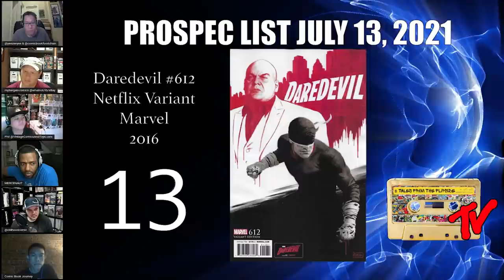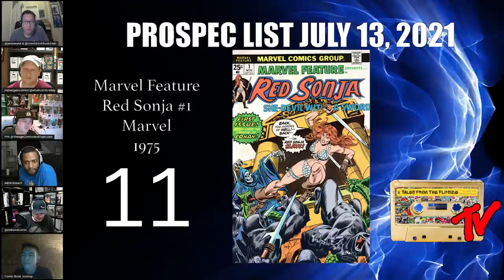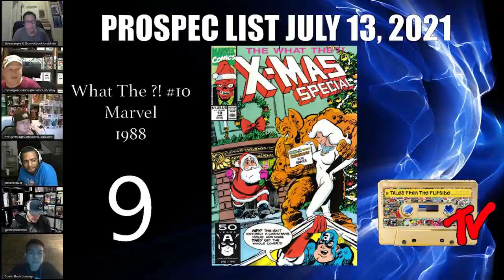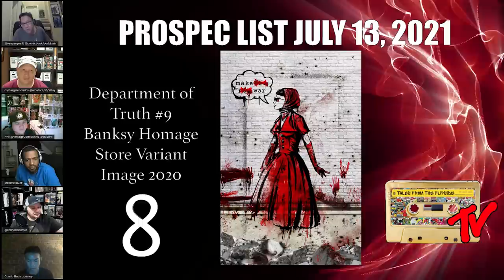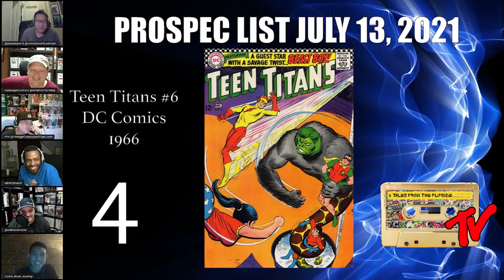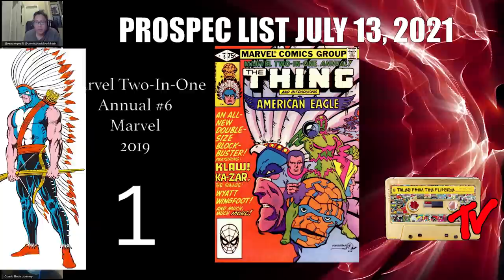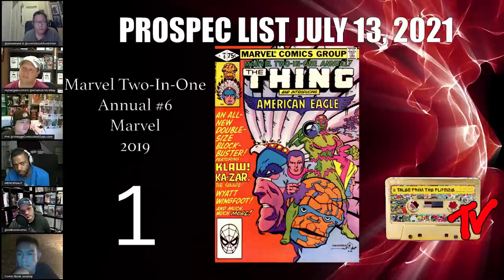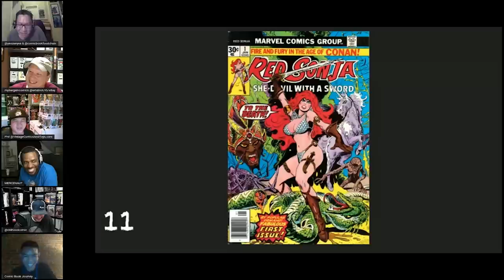The Pro Spec List | July 13 2021 | Modern Comic Book Speculation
We have added five extra books to the list this week. You can only get these five extra spec picks here on Tales From The Flipside YouTube Channel.

The Modern Playbook crew has put together a list of ten "Prospective" comic books to look for, put together by some of the best Pre Speculators and Comic Collectors in the hobby. This is not the same as the "CBSI Hot Ten" which lists the ten "Hottest" comic books in the market. The books on the "Pro Spec" list are books that are most likely to be hot in the future months and give a better ROI in the coming months.